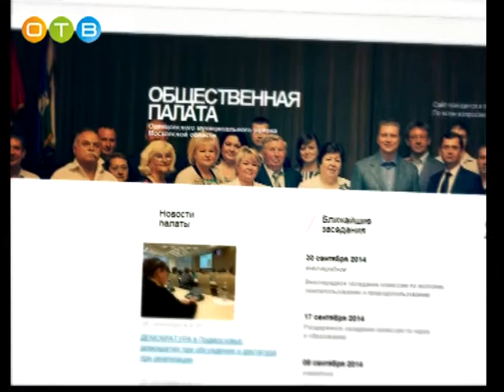Разберемся 14 02 2018